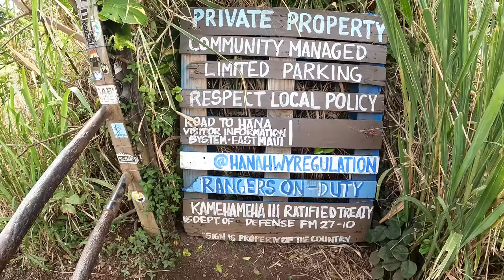VENUS POOL & BLACK SAND BEACH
I lost my GoPro that had day 4 & 5 footage on it :( R.I.P. GoPro
On today's adventure we went to Black Sand Beach and Venus Pool along the Road to Hana. Finishing off the day at the beach watching the sunset!